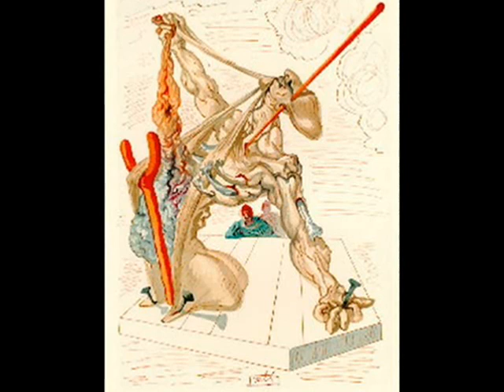Serhat kocak salvador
türk ankara